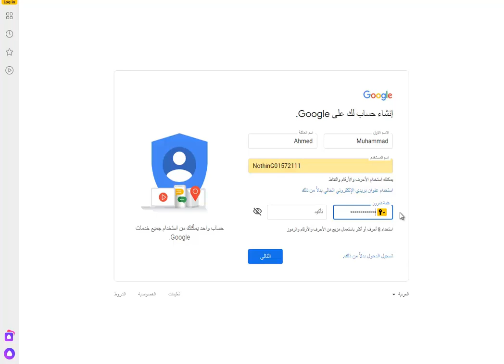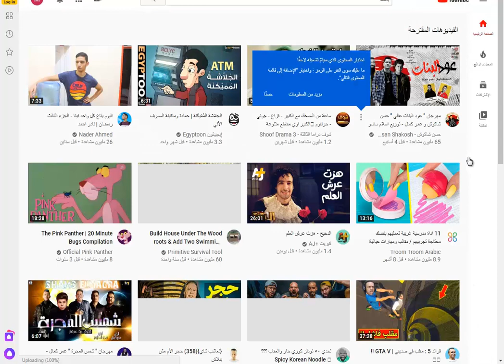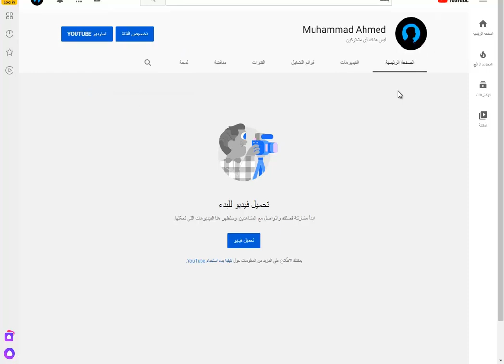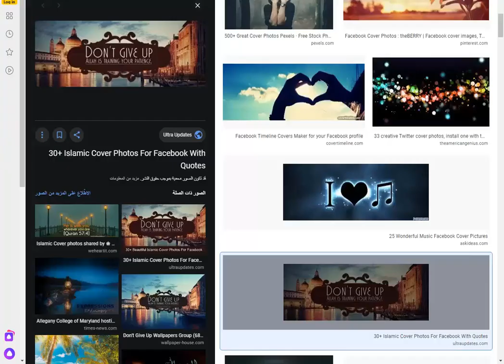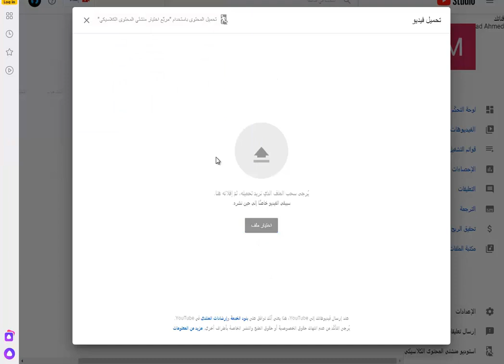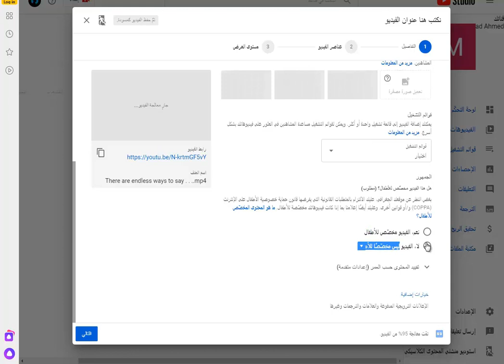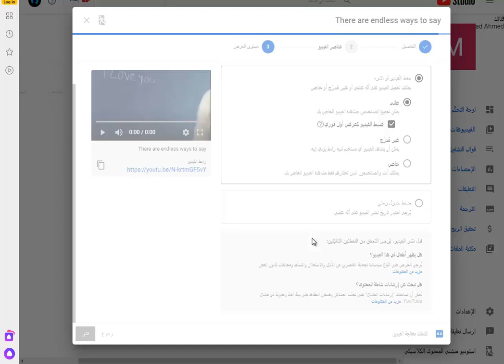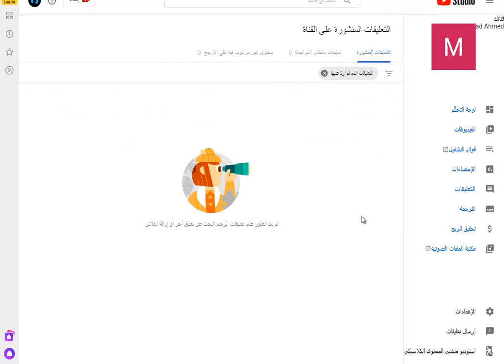01 ازاي تعمل قناة علي اليوتيوب 2020 إنشاء قناة علي اليوتيوب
ازاي تعمل قناة علي اليوتيوب 2020

ازاي تعمل قناة علي اليوتيوب 2020 خطوة بخطوة لإنشاء قناة والربح منها

ان شاء الله في دورتنا الربح من اليوتيوب هنتعلك كلنا,كيفية الربح من اليوتيوب 2020,اليوتيوب, وهنتعلم طريقة انشاء قناة على اليوتيوب 2020, ومن اسهل الطرق هي انشاء قناة على اليوتيوب 2020 والربح من المشاهدات, وكمان بيوفريوتيوب طرق كتير, وفي الفيديو ده هنشوف كيف اعمل قناة يوتيوب 2020, او طريقه عمل قناه يوتيوب 2020 بسهولة لك كمبتدئ, وطريقة عمل قناة على اليوتيوب 2020 حاجة بسيطو جدا تابع معانا الشرح ومتستعجلش وركز, الاعلان على اليوتيوب 2020 هي من الاعلانات الرائجة جدا في الفترة الحالية, واليوم في طريقة عمل قناة على اليوتيوب او إنشاء قناة جديدة للربح منها هنعرف كيف تعمل قناة على اليوتيوب باحترافية للمبتدئين

خطوة بخطوة لإنشاء قناة والربح منها

دورة الربح من اليوتيوب - make money from YouTube

04  تخطي الشروط وحقق 4000 ساعة و 1000 مشترك على قناة اليوتيوب في يوم واحد فقط

اليوتيوب, الربح من اليوتيوب, يوتيوب
الربح من الانترنت,الربح من اليوتيوب,انشاء قناة على اليوتيوب

Thakns.